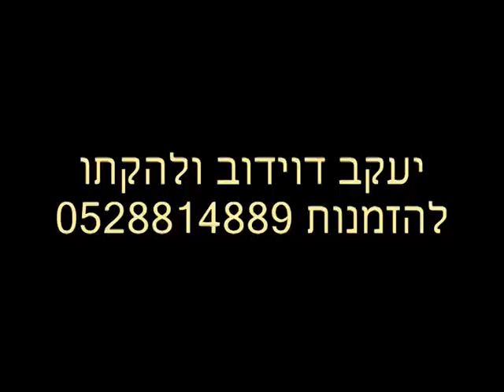יעקב דוידוב ולהקתו ביו כלין 2011 חדש